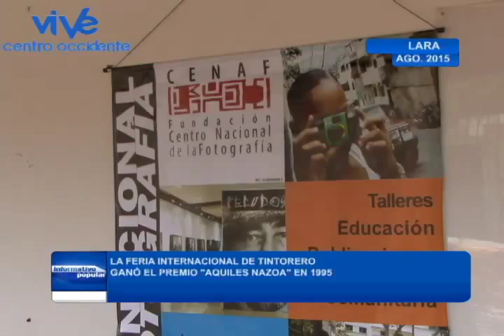InformativoPopular El “Destino más chévere” te espera en la XXIV Feria Internacional de Tintorero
Tintorero es una aldea artesanal con 120 años de tradición textil conformada por más de 10 mil habitantes, ubicada en el municipio jiménez del estado Lara, en el cual la mayoría de su población se dedica al oficio de tejer siguiendo los pasos de la familia Torrealba y Sarmiento, que elaboraban hamacas, cobijas, poncho, chamarras, misayas entre otras piezas, que le dieron  a esta humilde comunidad el reconocimiento nacional e internacional por tener sus trabajos gran calidad y originalidad.
     Es por esto, que al celebrarse la XXIV Feria Internacional de Artesania de Tintorero 2015, del 15 al 23 de agosto, en un horario de 9 de la mañana a 10 de la noche, con la participación de más de 700 artesanos nacionales e internacionales, el Gobierno Nacional dispuso de una programación para los 9 días que ofrece exposiciones artesanales, teatro, conversatorios, conciertos, stand de instituciones del estado, exposición fotográfica del cenaf entre otras actividades.